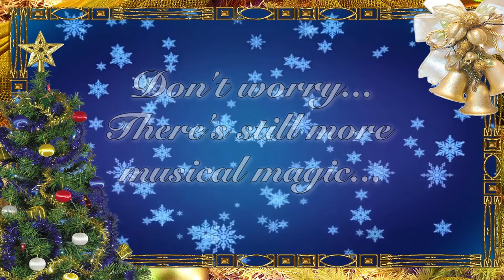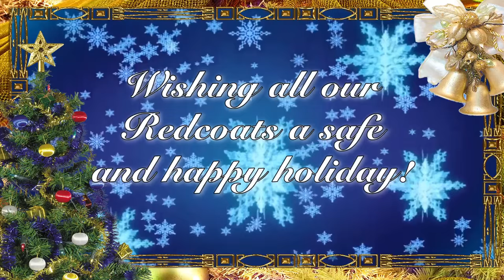The Staff of Governor Simcoe sings Let it Go